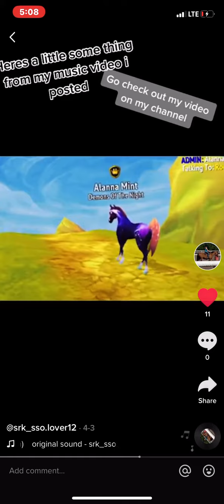Sadly these are not on her account anymore :(